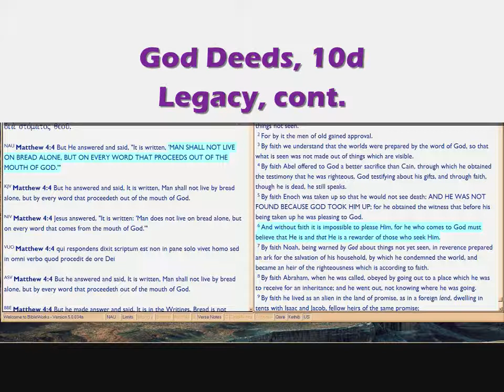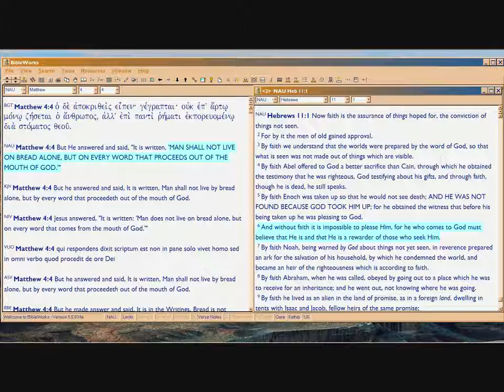GD10d Legacy, cont.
Audio-only, cont.  Whoa, ETERNAL KINGSHIP?  For just studying Bible, not doing anything for the world?  God will bless the world, solely because you're learning His Word?  HOW FAIR IS THAT?

Yeah, that's WWJD, What Word Jesus Did, Dianoia'd, as shown in Matthew 4:4.  Commanded by God back then, in Deut 8:3, which in 4:4, Christ quotes -- IN LIEU OF making a world of gingerbread so the world can eat.  Different Bread, must come first.

Aha.  So Hebrews 11:1 and 11:6: ever since Adam, the Trial was about BELIEVING in WORD.  For 'faith' means 'Contract', the CONTENT of a CONTRACT on deposit in a temple, guarded by 'the gods'.  That's the Greek meaning of the term 'pistis', which is a commercial word, look it up in TDNT (aka Big Kittel).  So the Word of God is a contract, on deposit in Christ from eternity past.  That's the contract, to make sons from THE Son, Isaiah 53:11, which becomes the New Covenant, Word Written in Hearts and Minds, then Minds and Hearts, then Hearts and Minds, Hebrews 8:8-10:17 (reversing the order of the Jeremiah 31:31-34 quote, in Hebrews 10:15-17 ON PURPOSE).

Whoa.